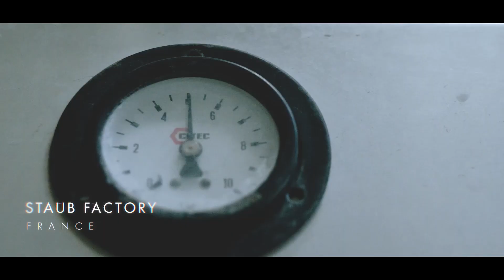Tomorrowland 2017 Aperto Restaurant by Tastes of the World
Discover the Aperto Restaurant by Tastes of the World… because food tastes better with friends.